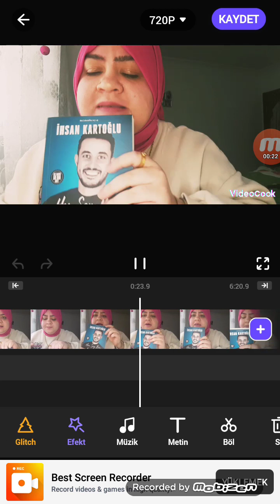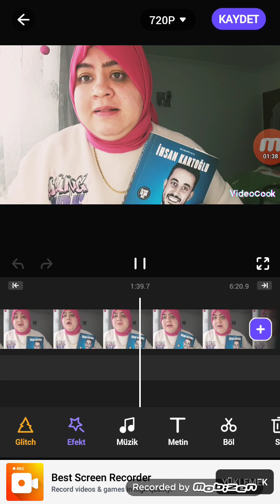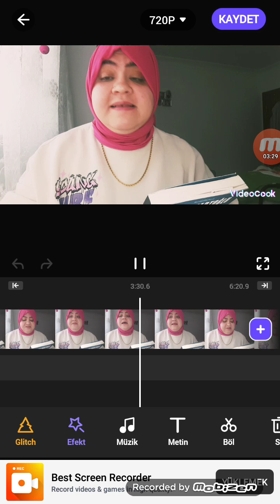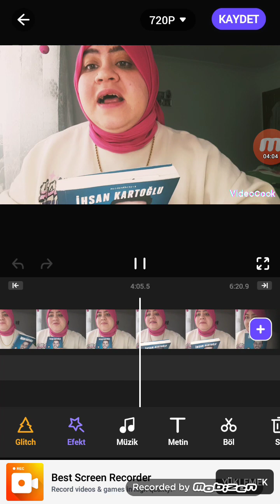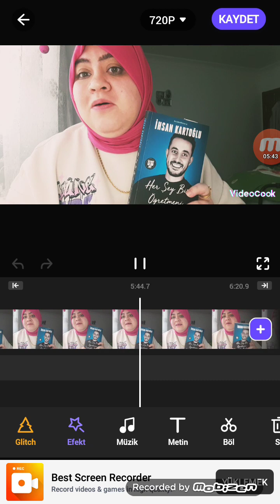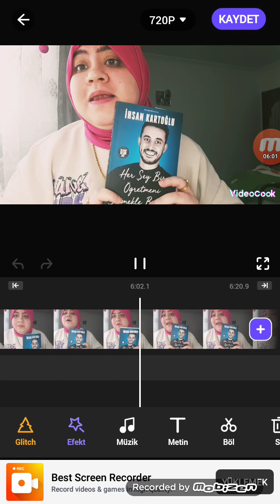Bir kitapla karsın okçuoğlu köyüne yolculuk @koyde1ogretmen311